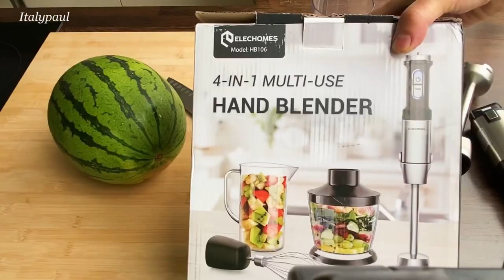Art In FRUIT WATERMELON CARVING AND CUTTING TRICKS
Carrot Carving Dragonfly Garnish​
How To Quickly Cut A Carrot Bird | Carrot Swan | Fruit & Vegetable Carving

Because your support :) it's the best way to grow my Youtube channel, also will encourage me to keep making more quality and beautiful videos. Thanks a millions!